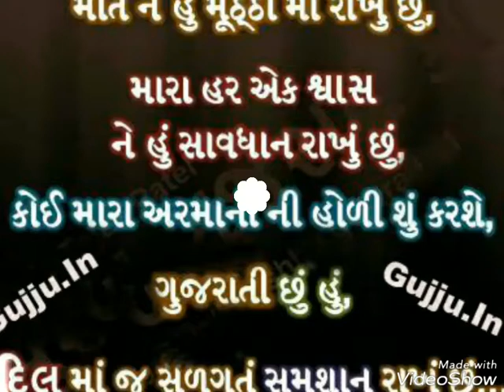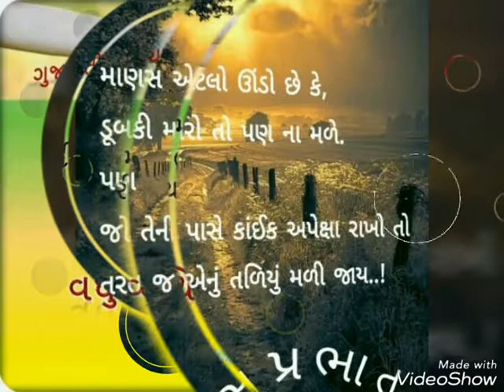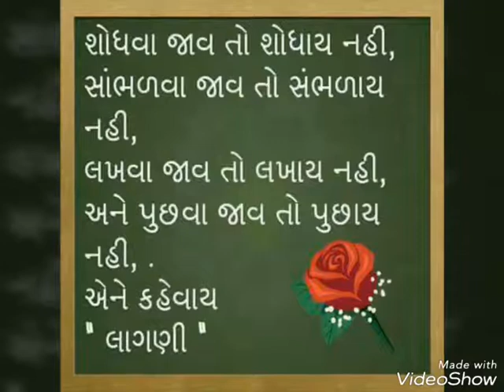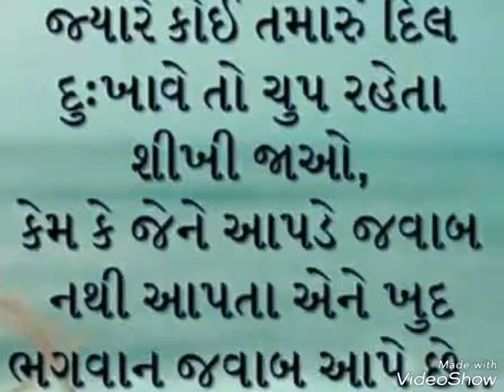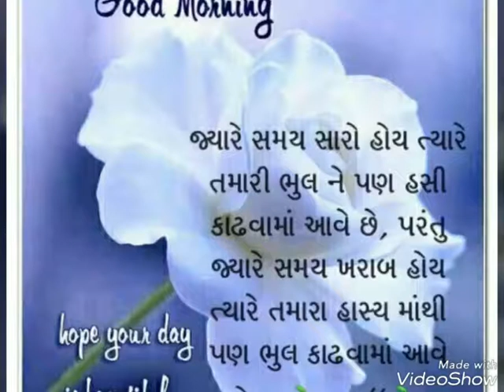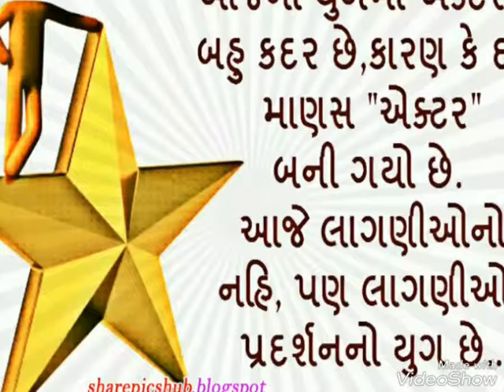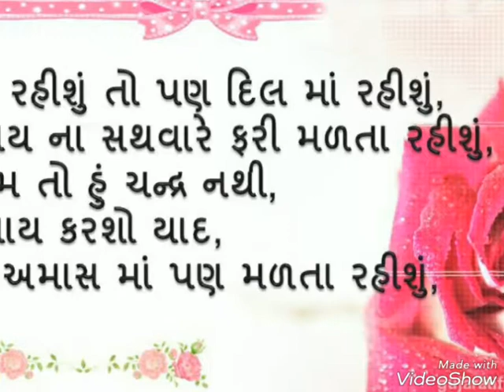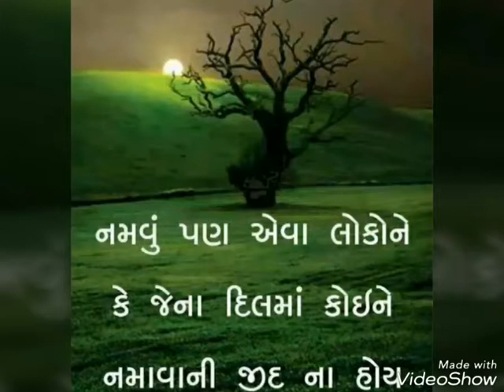Power of One || Story of short Film in 40 second || Apurvmuni Swami || Part -1